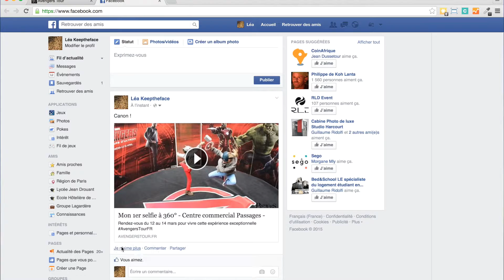2015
Toute l'équipe Headoo vous souhaite une belle année 2016 !